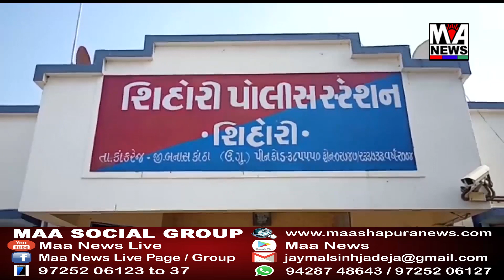બનાસ નદીમાં રેતી ચોરીનો સિલસિલો યથાવત રહેતા શિહોરી પોલીસે ભૂમાફિયાઓ સામે લાલ આંખ કરી.